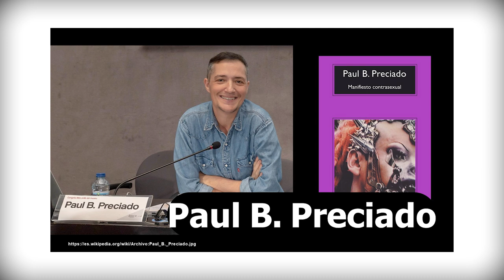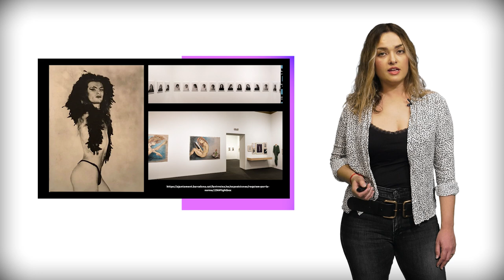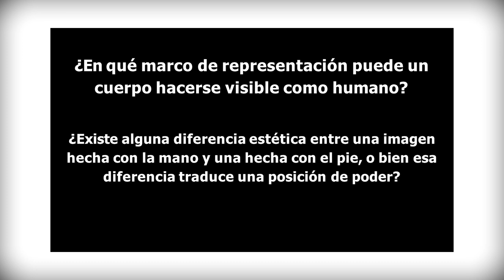Lorenza Böttner como referente disidente del sistema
Autora principal: Loly Arcoba
Autor secundario: Ricard Huerta

Cuando hablamos con nuestro alumnado de artistas disidentes en el aula, podemos utilizar como referente la obra de Lorenza Bottner, porque reflexiona de manera crítica sobre los procesos de discapacitación y desexualización a los que son sometidos los cuerpos con diversidad funcional y los cuerpos transgénero.
A través de diferentes disciplinas artísticas (pintura, fotografía y la performance) su obra se establece como una oda al rechazo corporal y de género, haciendo visible aquello que la sociedad de la época desvaloriza en lo referente a la construcción de la entidad de uno mismo.